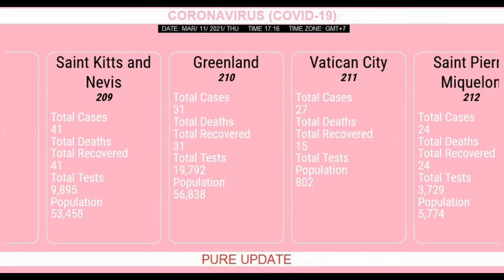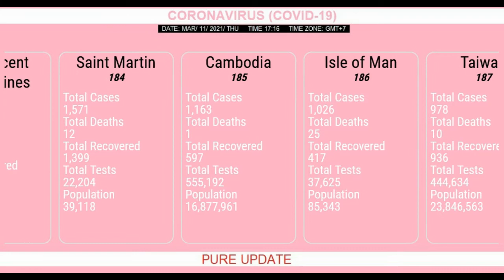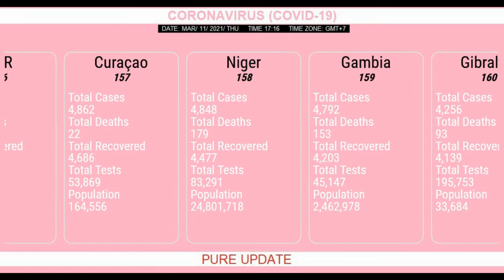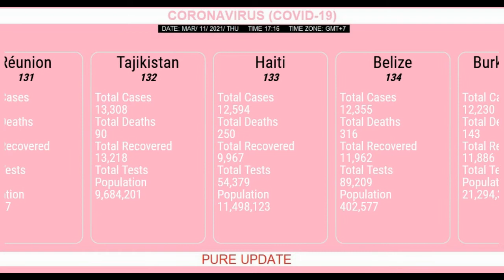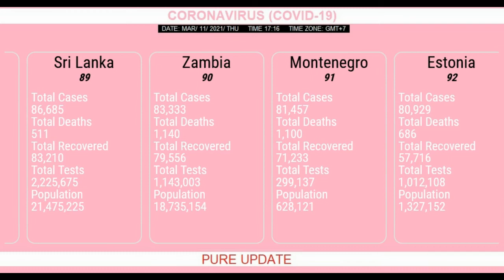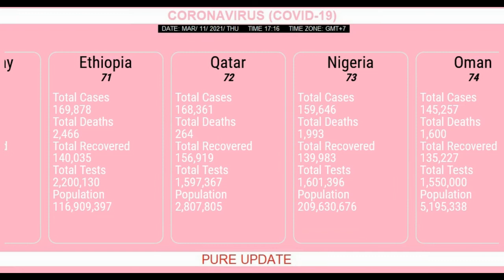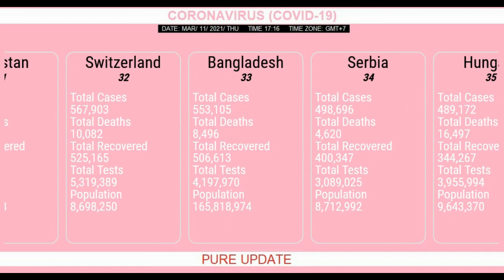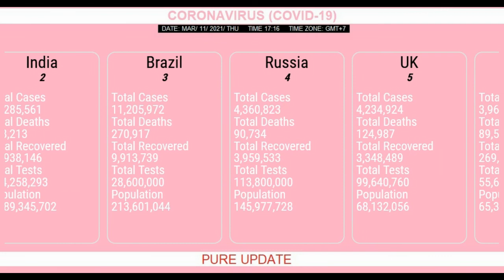CORONAVIRUS (COVID-19) TODAY. Total Cases, Total Deaths, Total Recovered, Total Tests, Population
Coronavirus Update Today in 221 ++ Countries

World, USA, India, Brazil, Russia, UK, France, Spain, Italy, Turkey  18:48-19:29
Germany, Colombia, Argentina, Mexico, Poland, Iran, South Africa, Ukraine, Indonesia, Peru 17:51-18:38
Czechia, Netherlands, Canada, Chile, Romania, Portugal, Israel, Belgium, Iraq, Sweden 16:55-17:43
Philippines ,Pakistan, Switzerland, Bangladesh, Serbia, Hungary, Morocco, Austria, Jordan, Japan 16:09-16:51
UAE, Lebanon, Saudi Arabia, Panama, Slovakia, Malaysia, Belarus, Ecuador, Nepal, Georgia 15:15-16:08
Bulgaria, Bolivia, Croatia, Dominican Republic, Tunisia, Azerbaijan, Ireland, Kazakhstan, Denmark, Greece  14:25-15:09
Costa Rica, Kuwait, Lithuania, Palestine, Moldova, Slovenia, Egypt, Guatemala, Armenia, Honduras 13:31-14:15
Paraguay, Ethiopia, Qatar, Nigeria, Oman, Venezuela, Libya, Myanmar, Bosnia and Herzegovina, Bahrain 12:37-13:23
Albania, Algeria, Kenya, North Macedonia, S. Korea, Latvia, China, Ghana, Kyrgyzstan, Sri Lanka  11:45-12:30
Zambia, Montenegro, Estonia, Uzbekistan, Norway, Uruguay, Finland, Mozambique, El Salvador, Singapore 10:51-11:38
Cuba, Luxembourg, Afghanistan, Uganda, Namibia, Cyprus, Cameroon, Zimbabwe, Senegal, Ivory Coast, Botswana 09:56-10:43
Malawi, Australia, Sudan, Jamaica, DRC, Thailand, Malta, Angola, Maldives, Madagascar  08:59-09:47
Rwanda, French Polynesia, Mayotte, Mauritania, Guinea, Eswatini, French Guiana, Gabon, Syria, Cabo Verde 08:09-08:54
Réunion, Tajikistan, Haiti, Belize, Burkina Faso, Hong Kong, Andorra, Guadeloupe, Lesotho, Congo 07:16-08:00
South Sudan, Suriname, Guyana, Somalia, Mali, Bahamas, Aruba, Trinidad and Tobago, Togo, Martinique 06:25-07:08
Nicaragua, Benin, Equatorial Guinea, Djibouti, Iceland, CAR, Curaçao, Niger, Gambia, Gibraltar 05:28-06:24
Chad, Channel Islands, San Marino, Saint Lucia, Sierra Leone, Comoros, Mongolia, Barbados, Guinea-Bissau, Seychelles, Eritrea  04:28-05:20
Yemen, Liechtenstein, Vietnam, New Zealand, Burundi, Turks and Caicos, Sint Maarten, Monaco, Liberia, Sao Tome and Principe 03:37-04:25
Papua New Guinea, St. Vincent Grenadines, Saint Martin, Cambodia, Isle of Man, Taiwan, Antigua and Barbuda, Bhutan, Bermuda, Diamond Princess   02:40-03:30
Mauritius, Faeroe Islands, St. Barth, Caribbean Netherlands, Tanzania, Cayman Islands, Brunei , British Virgin Islands    01:55-02:35
Dominica, Grenada, Timor-Leste, Wallis and Futuna, New Caledonia, Fiji, Falkland Islands, Macao, Laos, Saint Kitts and Nevis ,Greenland  00:50-01:50
Vatican City, Saint Pierre Miquelon, Montserrat, Anguilla, Solomon Islands, Western Sahara, MS Zaandam ,Marshall Islands, Samoa, Vanuatu ,Micronesia 00:00-00:45